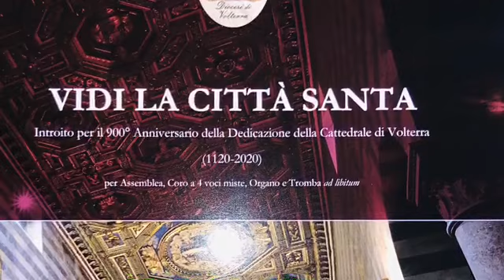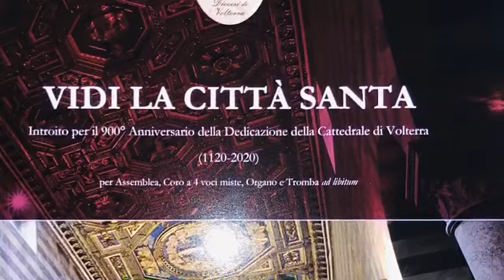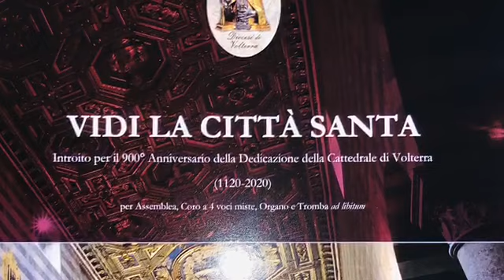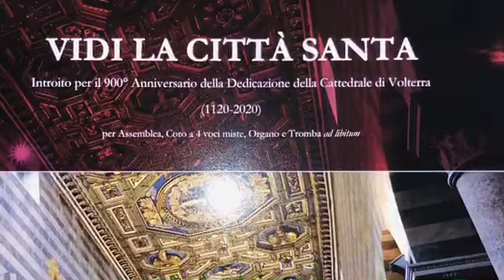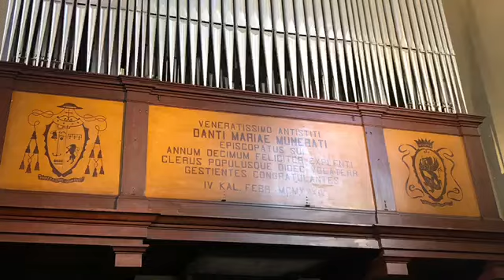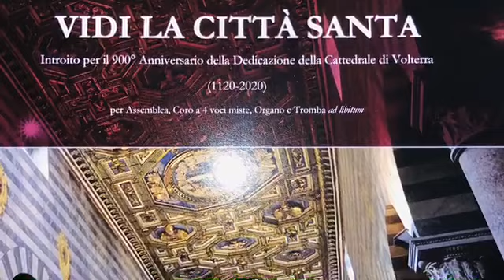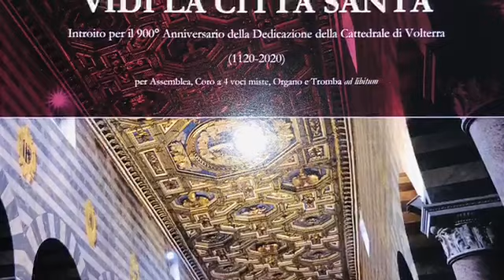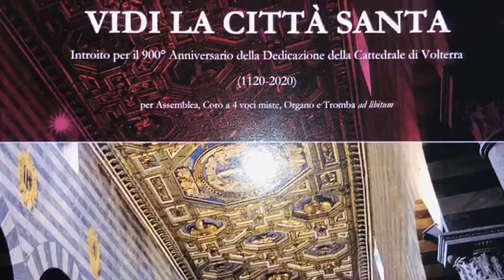Francesco Gabellieri Vidi la città santa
Introito per il 900° Anniversario della Dedicazione della Cattedrale di Volterra (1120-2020)
per Assemblea, Coro a 4 voci miste, Organo e Tromba "ad libitum"

EDIZIONI CARRARA, Bergamo (edizione Num. 5545)

registrazione live: Volterra, 22 settembre 2019 (apertura dell'anno giubilare) [cantano i Cori riuniti della Diocesi di Volterra diretti da don Gerardo Pucci, all'organo Francesco Gabellieri]